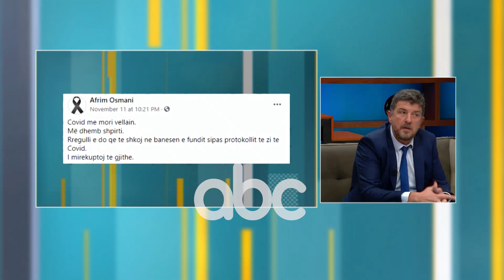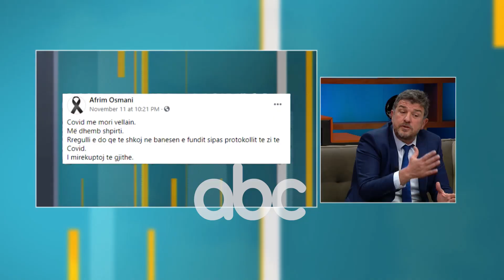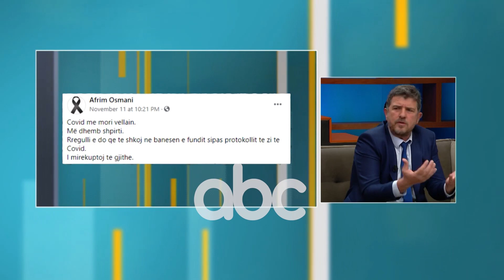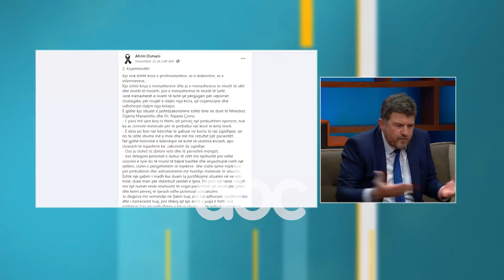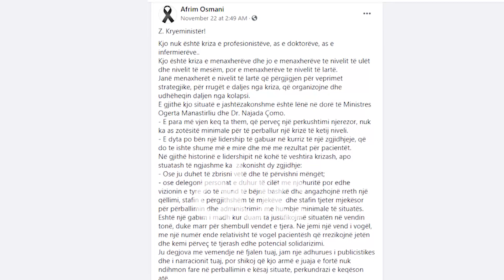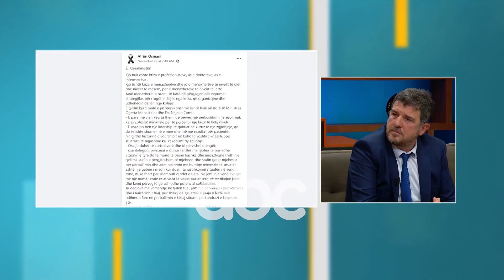Humbi dy vellezerit nga Covid, pedagogu rrefehet ne ABC: U bllokua informacioni| ABC News Albania